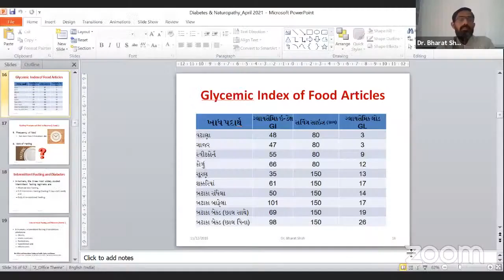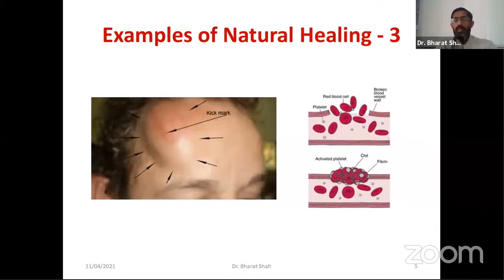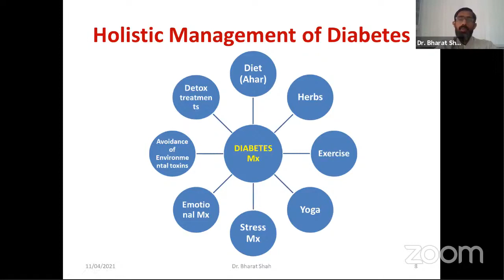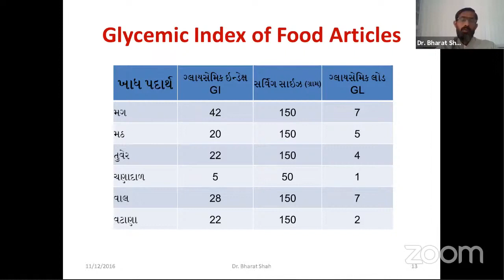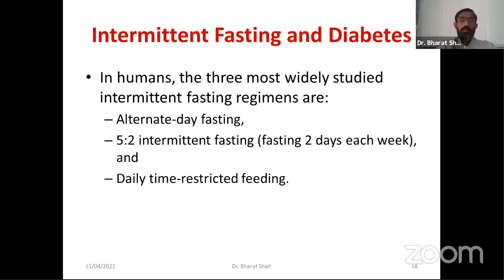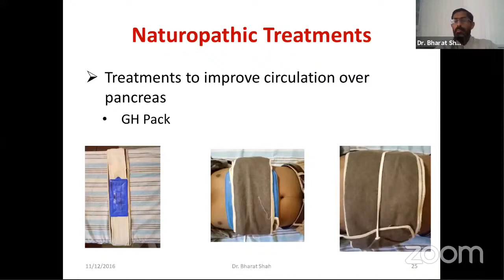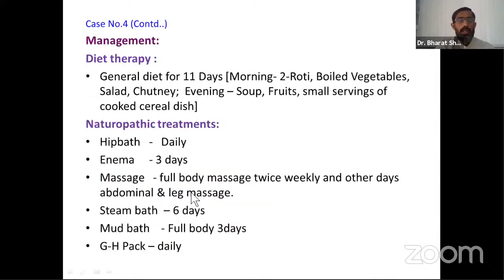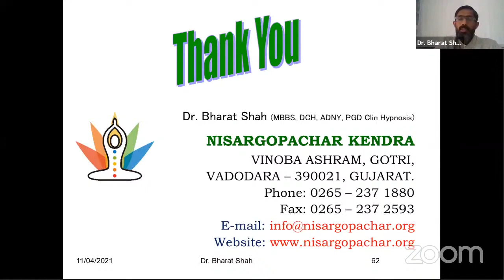Naturopathy in Diabetes - Bharat Shah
First time in India Webinar on HOLISTIC  HEALING OF DIABETES AND OBESITY with expertise on ALLOPATHY,  AYURVEDA, NATUROPATHY, HYPNOTHERAPY - Executed virtually on 11th April 2021 between time 8:50 AM to 1:00 PM.

Regards
Dr. Mayur Patel, Organizing Chairman, Swasthya Diabetes Care, All india Institute of Diabetes and Research
Dr. Yash Patel, Organizing Secretary, Swasthya Diabetes Care, All india Institute of Diabetes and Research
Dr Sushil Patel, Organizing Secretary, All india Institute of Diabetes and Research
Dr. Vishal Shah, Coordinator , All india Institute of Diabetes and Research
Vd Dharmedrabhai Patel, Speaker
Vd Falgun Patel, Speaker
Vd  Bhargav Thakkar, Speaker
Dr Kiran Shinglot, Speaker
Dr Bhupnedra Palan, Speaker
Dr Bharat Shah, Speaker